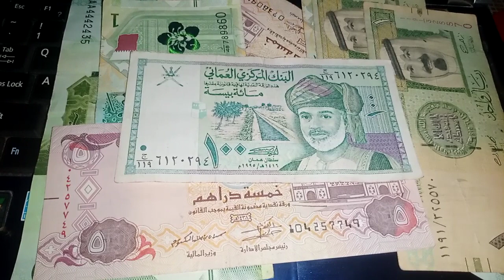iraqi dinar exchange rate 💥 status of rv 💥 iraqi dinar news 💥 dinar news 💥 revaluation update